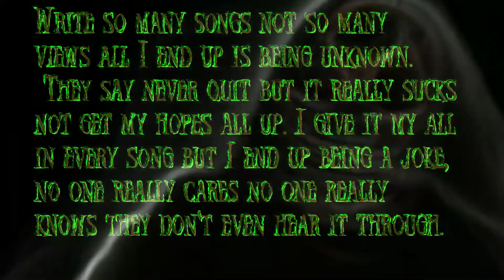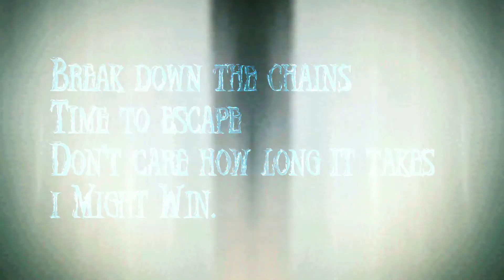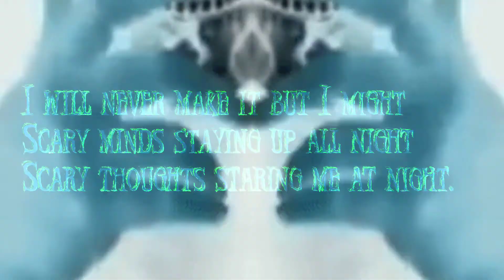But I Might - FrightScream (OFFICIAL AUDIO)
AXE 2 GRIND (Metal Cover By JonathanXBlack)

❣ All of the donation will be put to my channel improvement, thanks so much!❣

🎮JONATHANXBLACK GAMING!

Did you like this song?

 🚨Samples by Music Maker Jam app. Song arranged by me, Mastering and editing by me using BandLab.